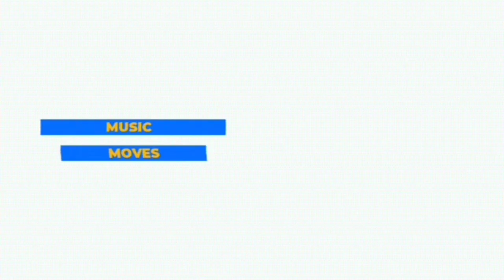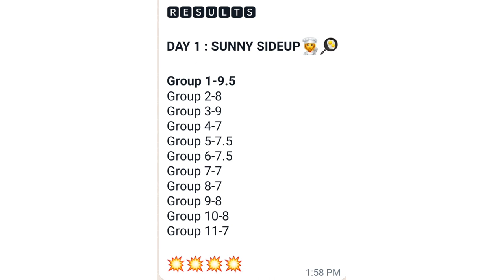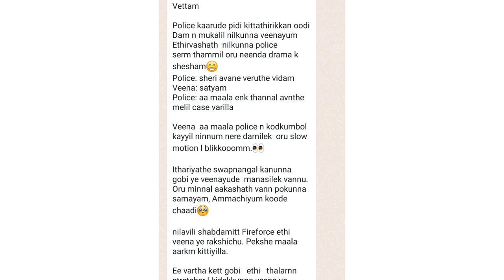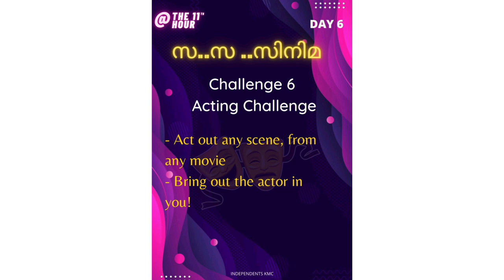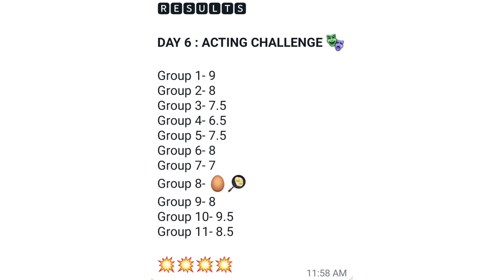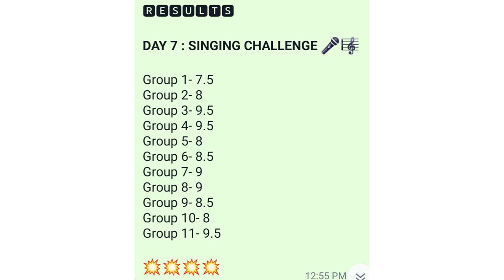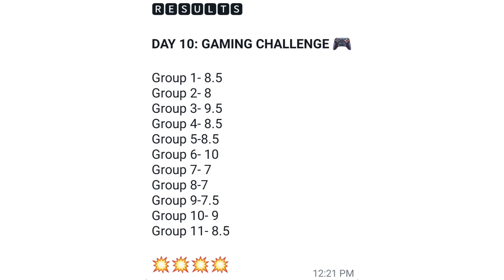The11thHour || Talent Hunt 2k21 KMC Medicos || GOVERNMENT MEDICAL COLLEGE, KOTTAYAM || Ishitha Raj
* Independents KMC is a students organisation of GMC, Kottayam.
* ADWIKA is the Students Union of KMC [SFI KMC]

Sorry for the mistake. Pardon me🙏